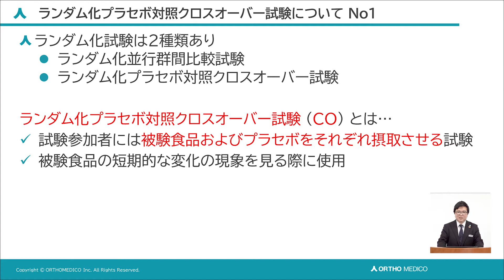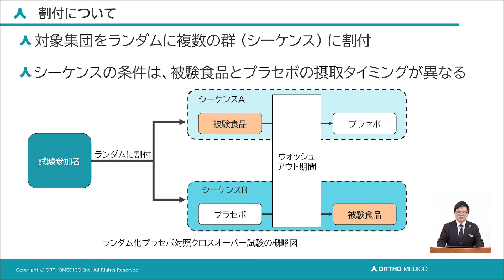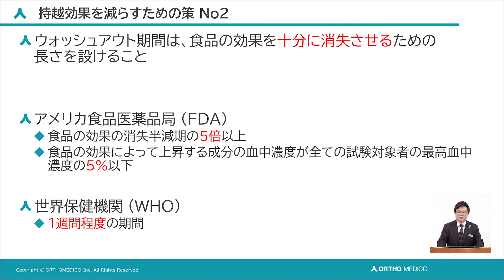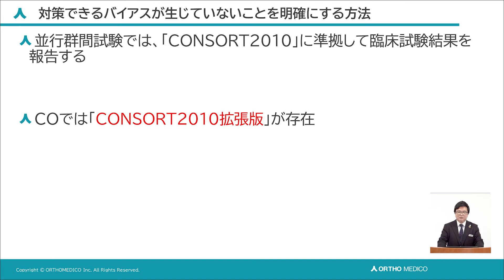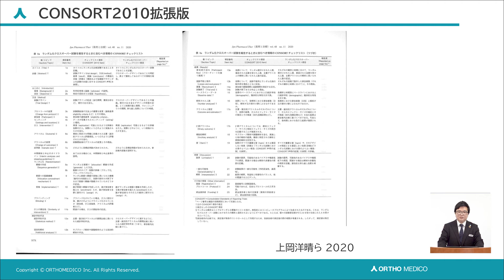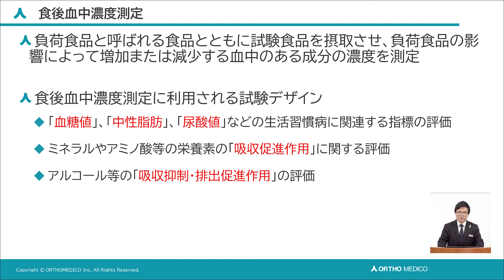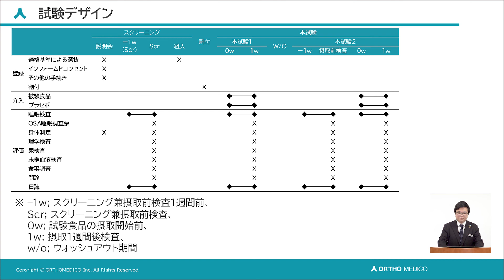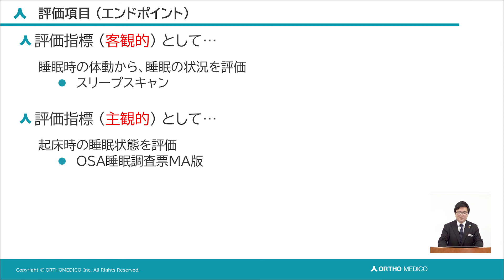質の高い食品のヒト試験とは？～クロスオーバー試験の設計～【食品開発展2021 出展社セミナー】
食品開発展2021の出展社セミナーにて、「質の高い食品のヒト試験とは？～クロスオーバー試験の設計～」と題してセミナー発表を行いました。

　特定保健用食品や機能性表示食品等のエビデンス取得に用いられるランダム化比較試験には並行群間比較試験とプラセボ対照クロスオーバー試験の2種類があります。
　本稿ではクロスオーバー試験の質を上げるためのポイントをご紹介します。